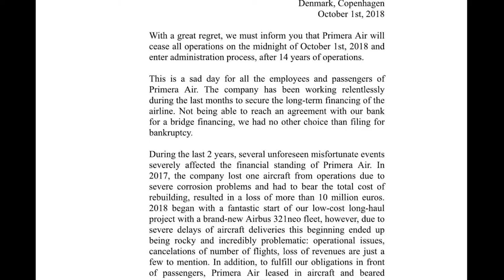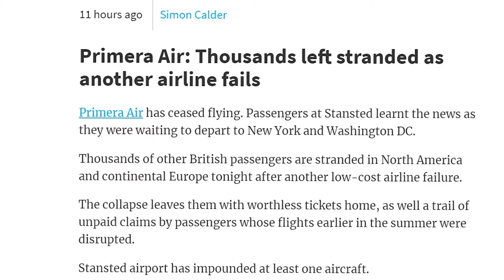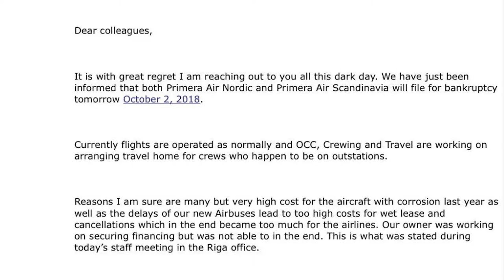Why did PRIMERA AIR cease OPERATIONS ?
In this video I present the reasons why Primera Air is no longer in operations. Sad news for all the aviation geeks out there!
The information presented is publicly available. Any views expressed in this video are my own and not those of ANY AIRLINE.

BTC wallet:
3Pi2r2w6kRmgk49FBVejSQabNgsen5yZHg